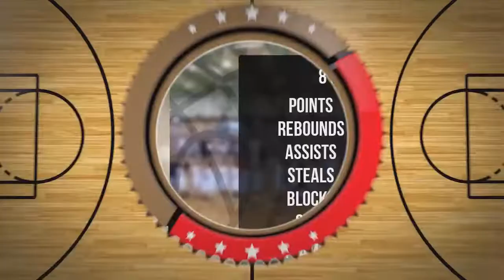Wojciech Janusz Player Mixtape DC78 Junior Zambrów 2022